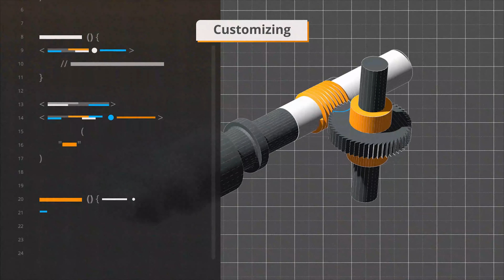Nachhaltig digital - Die Stadtwerke Lugano (AIL) & Mensch und Maschine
Die Stadtwerke Lugano (AIL) gehen mit dem Umstieg auf MuM MapEdit einen großen Schritt in Richtung Digitalisierung. Auf der Suche nach einem AutoCAD-kompatiblen GIS landete die Aziende Industriali di Lugano SA bei MapEdit von MuM. Ein gutes Jahr nach der Einführung nutzt das Unternehmen fast alle Programme der Produktpalette und hat etliche Prozesse erfolgreich digitalisiert. Trotz geringerer Lizenzkosten bringt die heutige Lösung mehr Leistung, bessere Performance und höhere Sicherheit.